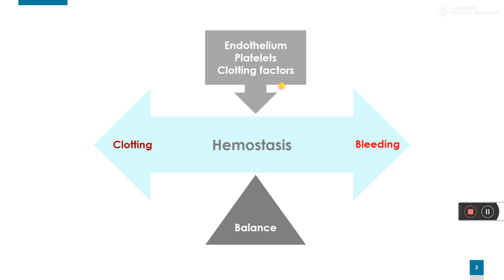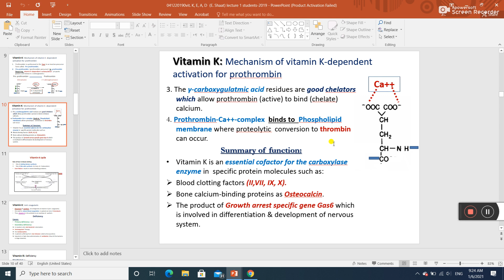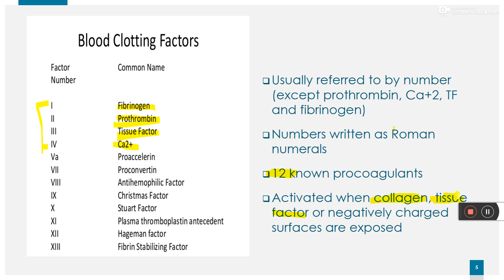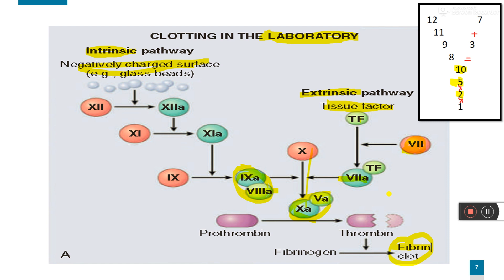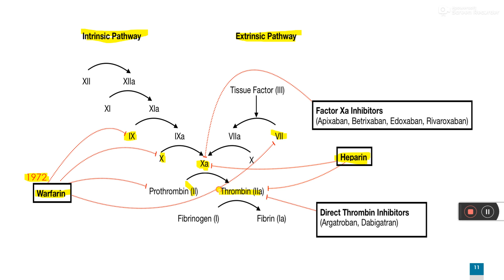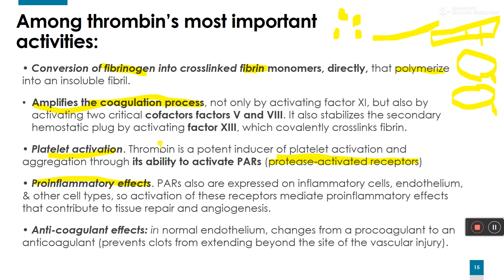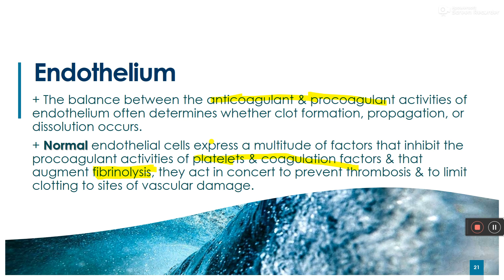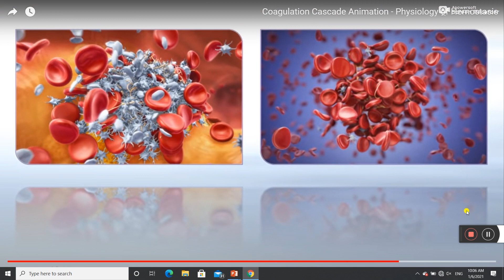Pathology - hemodynamic disorders 3